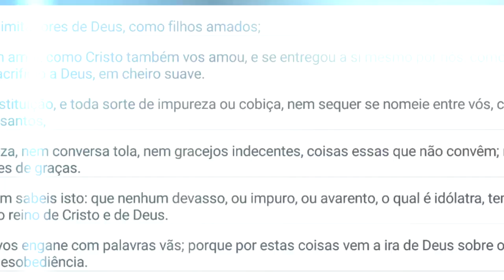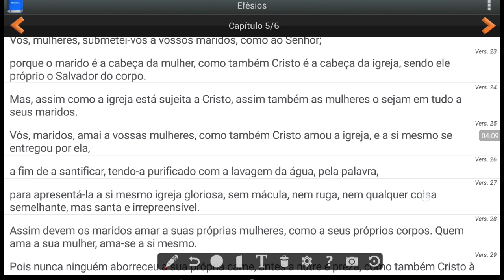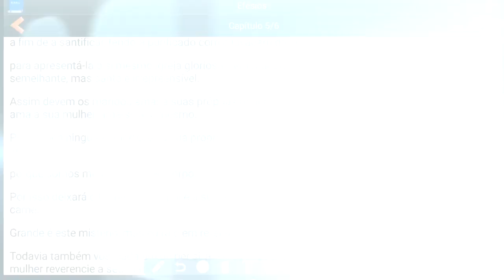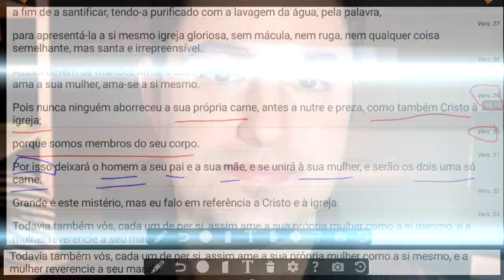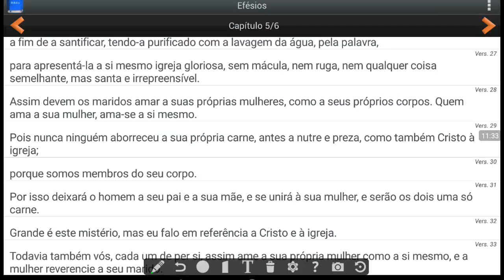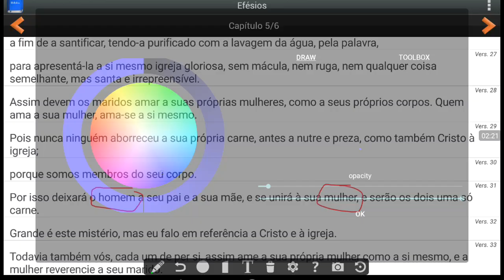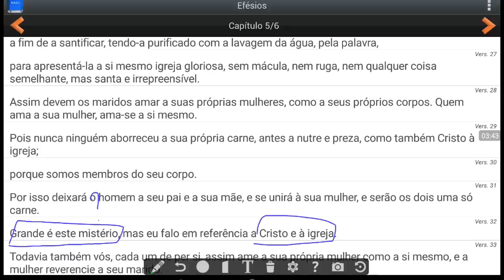IMPACTANTE ! TESTEMUNHO IMPRESSIONANTE DE CASAMENTO DE JESUS - PT 2